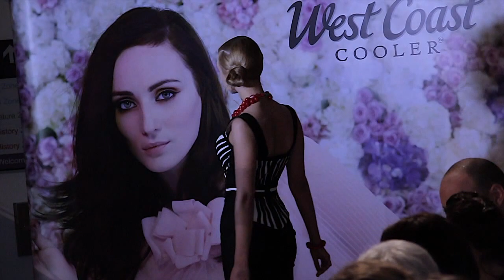DIAMOND DOLLS - West Coast Cooler FASHIONWEEK - March `13